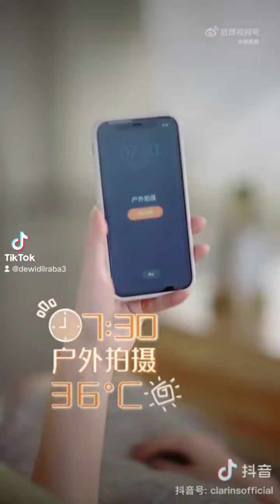13 Oktober 2022